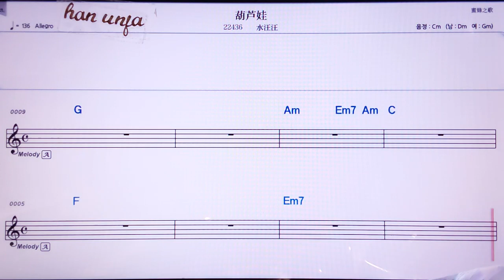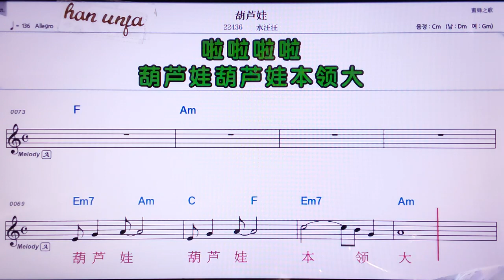💖후루와/수아왕왕 👍MR,노래방, 악보, 코드,Karaoke With Sheet Music